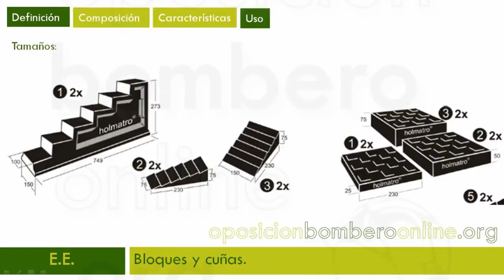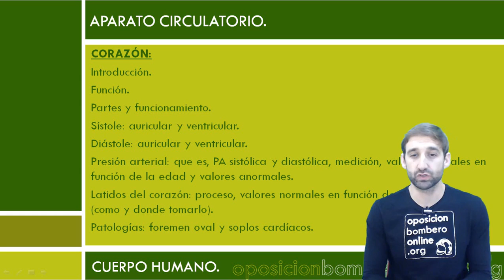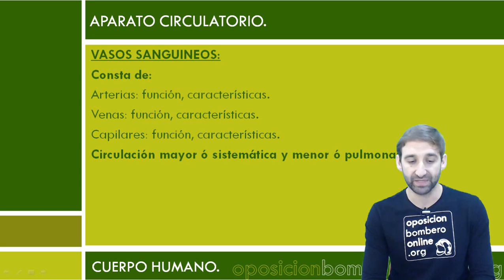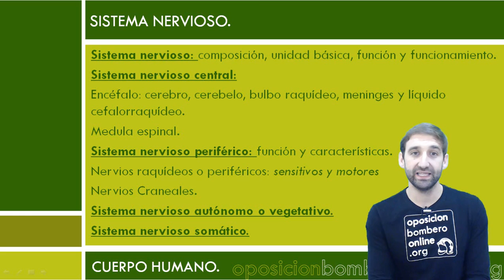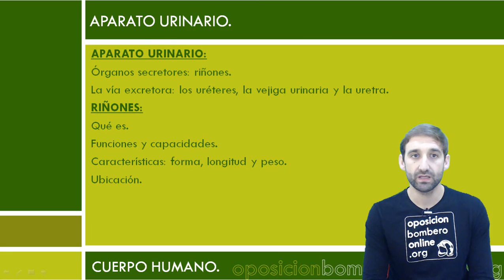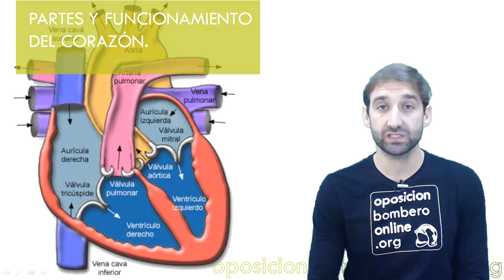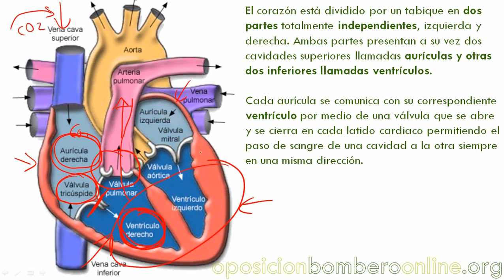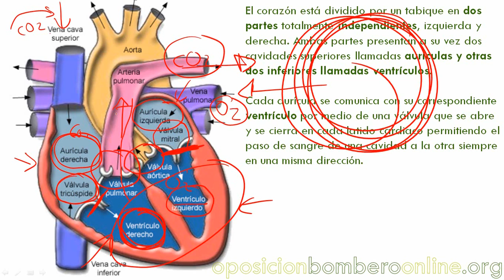PARTES Y FUNCIONAMIENTO DEL CORAZON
Bibliografía consultada:

Recomendaciones para la Resucitación 2015 del Consejo Europeo de Resucitación (ERC).
European Resuscitation Council.

Medicina de Urgencias y Emergencias.
Por Jiménez Murillo & Montero Pérez.

Manual Urgencias y Emergencias Enfermería.
SUMMA112.

Manual de emergencias y primeros auxilios.

Bombero.

Sesión 56: PARTES Y FUNCIONAMIENTO DEL CUERPO HUMANO 2/2.

Temática de la clase:

APARATO CIRCULATORIO.

CORAZÓN.

Introducción.

Función.

Partes y funcionamiento.

Sístole: auricular y ventricular.

Diástole: auricular y ventricular.

Presión arterial: que es, PA sistólica y diastólica, medición, valores normales en función de la edad y valores anormales.

Latidos del corazón: proceso, valores normales en función de la edad, pulso (como y donde tomarlo).

Patologías: foremen oval y soplos cardíacos.

SANGRE.

Función.

Consistencia, cantidad y composición.

Composición:

Hematíes o glóbulos rojos.

Leucocitos o glóbulos blancos.

Plaquetas o trombocitos.

Medición del oxígeno en sangre.

VASOS SANGUINEOS.

Consta de:

Arterias: función, características.

Venas: función, características.

Capilares: función, características.

Circulación mayor ó sistemática y menor ó pulmonar.

SISTEMA NERVIOSO.

Sistema nervioso: composición, unidad básica, función y funcionamiento.

Sistema nervioso central:

Encéfalo: cerebro, cerebelo, bulbo raquídeo, meninges y líquido cefalorraquídeo.

Medula espinal.

Sistema nervioso periférico: función y características.

Nervios raquídeos o periféricos: sensitivos y motores

Nervios Craneales.

Sistema nervioso autónomo o vegetativo.

Sistema nervioso somático.

APARATO DIGESTIVO.

Qué es y funciones.

Recorrido de los alimentos por los diferentes órganos:

Boca: bolo alimento.

Faringe.

Esófago.

Estómago: características y funciones.

Intestino delgado: características , proceso y funciones.

Intestino grueso: características , proceso y funciones.

Ano.

HÍGADO.

Funciones.

Características: coloración, longitud y peso.

Localización.

PÁNCREAS.

Funciones.

Características: forma, longitud y peso.

Localización.

BAZO.

Funciones.

Ubicación.

Forma, tamaño y peso.

APARATO URINARIO.

Órganos secretores: riñones.

La vía excretora: los uréteres, la vejiga urinaria y la uretra.

RIÑONES:

Qué es.

Funciones y capacidades.

Ubicación.

SISTEMA EXCRETOR.

Funciones.

Homeostasis.

Órganos/aparatos que intervienen:

Los pulmones.

El aparato urinario.

El hígado.

La piel.

El intestino grueso o colon.

+ ARCHIVOS ADJUNTOS:

Temario PDF de los temas tratados en la clase.

Temario en MP3.

Clase en MP3.

Test de Específico en PDF de los temas tratados en la clase: 29 preguntas.

Test de Específico INTERACTIVO de los temas tratados en la clase: 29 preguntas. (NOVEDAD)